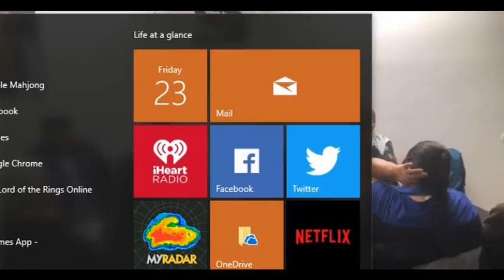Elders speak out at Indigenous Women's Panel